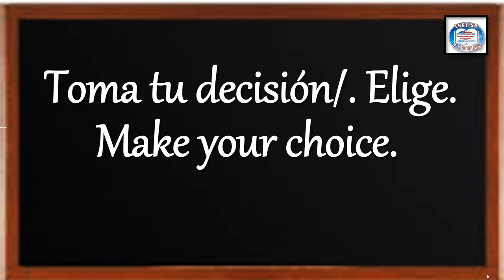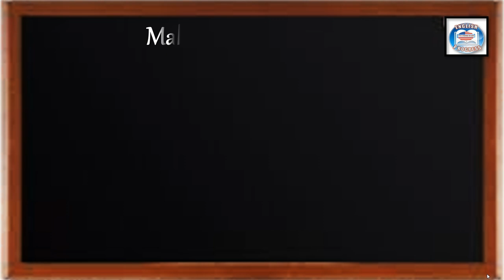👉293 ¿CÓMO SE DICE EN INGLÉS? TOMA TU DECISIÓN. /ELIGE.